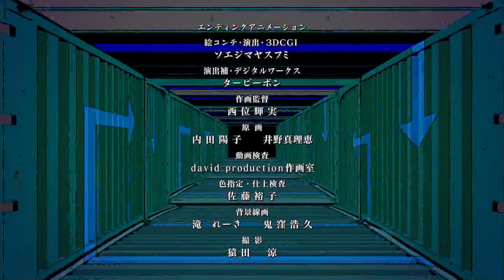Red Hot Chili Pepper appears! (and alternate Ending)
I knew it wouldn't happen, but this is what I was hoping we'd get.